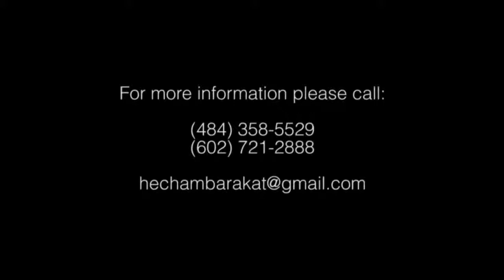Hisham Barakat 2014-George Wassouf Part 2-جورج وسوف